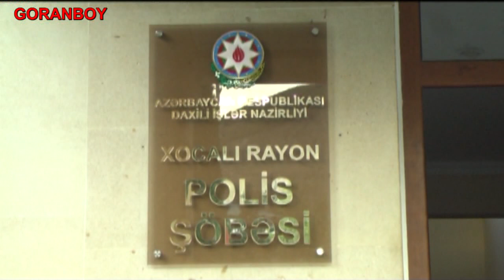Evində narkotik bitki becərən şəxs saxlanılıb